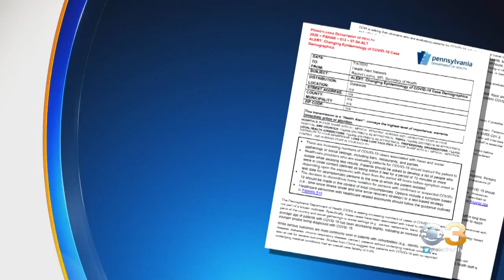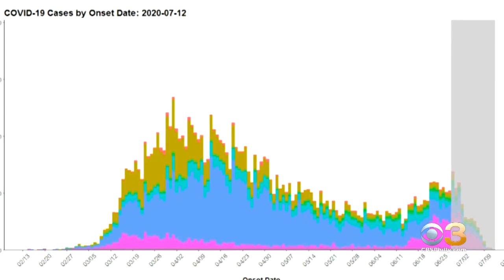Pennsylvania Department Of Health Issues Emergency Warning After Spike In COVID-19